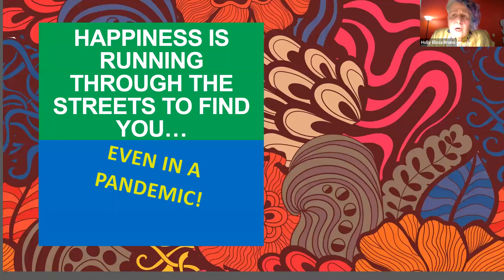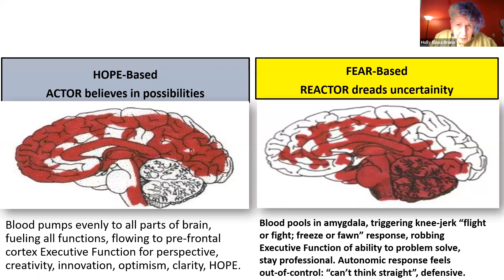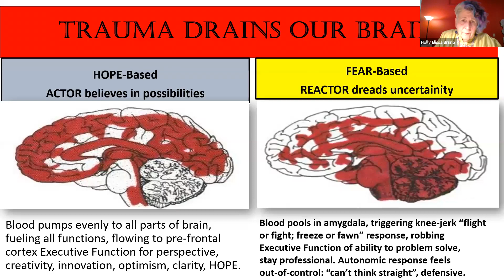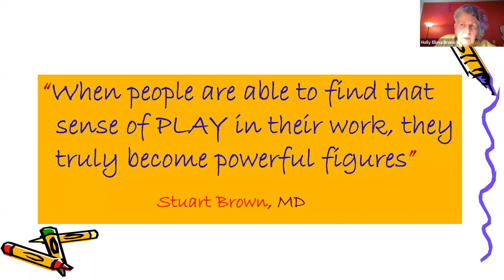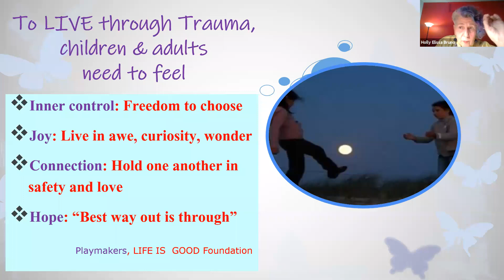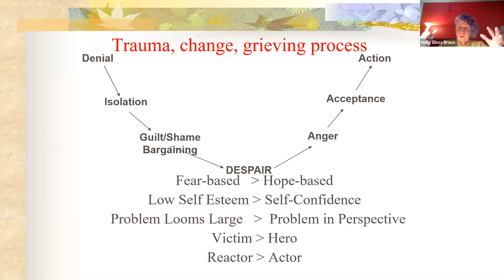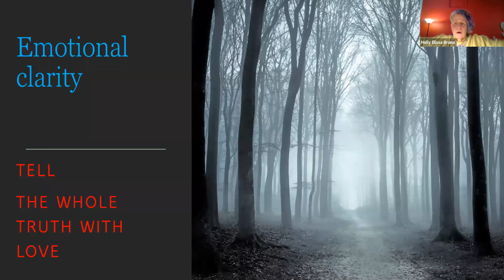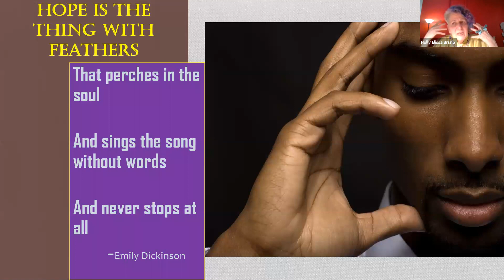Happiness is Running Through The Streets to Find You...Even During A Pandemic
Presented by the Ohio Association for the Education of Young Children (Ohio AEYC)
Featuring Holly Elissa Bruno

As we find ourselves in a strange new time we must move forward with action to emerge as strong early childhood educators. While this new time may be filled with anxiety and trauma we must remember to care for ourselves first so we can care for families and children. Holly Ellisa will guide you through a journey of self-care, self-reflection and discovery. She will share practical tips on how to talk with your colleagues about the feelings that come with traumatic experiences and how to build trust in an authentic way.